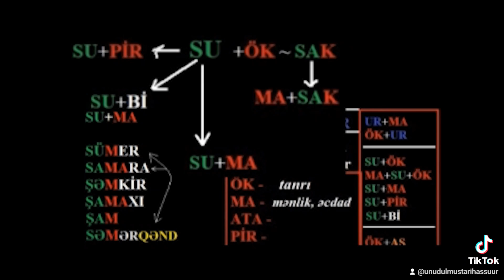SU türkü 1 / Şumer, Arrata dönəmində SU türkləri. MANNA dövlətində SU türkləri /qısa video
AS SU UR
SU türk boyları 1
- İlk 3 türk boyundan biri də SU boyudur.
- ŞUMER (sümer) lərin qonşusu olan ARRATTA dövləti mənbələrdə bəzən SU dövləti də adlanıb.
- SU lar minlərlə il ərzində
 SU+ÖK=SAK
  MA+SAK=MASAK
SU+Bİ=SUBİ
SU+PİR=SUMAR
SU+MA=SAM şəkilində boy adları formalaşdırıb.
- Avropa mərkəzki tarix yazanlar MANNA dövlətini farslarla əlaqələndirməyə çalışır, biz bu dpvlətin vilayətlərin 3ünün adına baxaq:
ZAMUA
ZAKİRTİ
SUBİ - bunlar SU türklərinin formalaşdırdığı boy adları ilə eyni səslənməsi bir təsadüfdürmü?